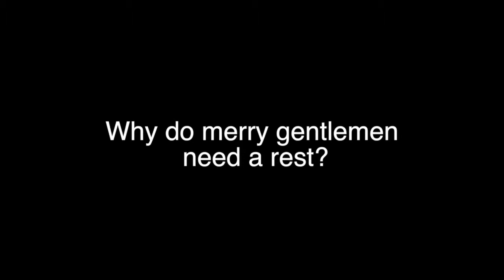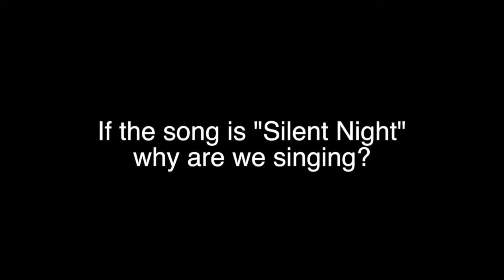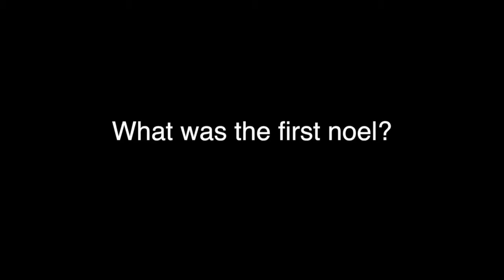What Do Christmas Songs Mean? Answered by Children